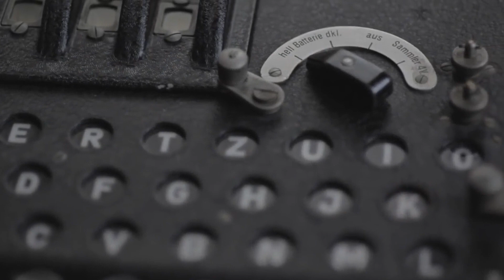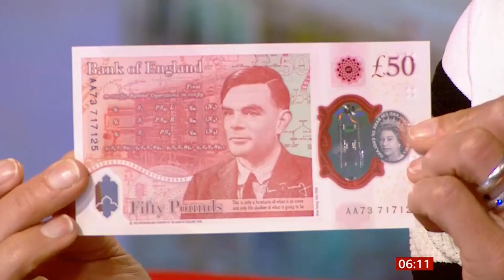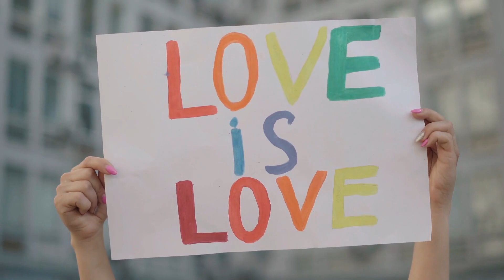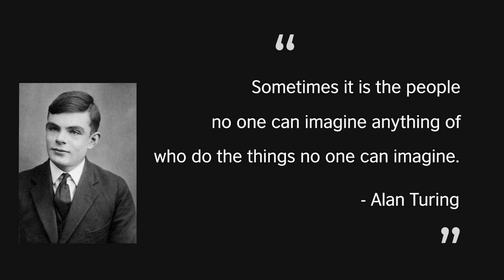Enigma - By Catherine Gormley | Produced by Stuart Epps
Available on the following streaming platforms:
Amazon Music: coming soon

Credits:
Artist: Catherine Gormley
Written by: Stuart Epps and Catherine Gormley
Produced by: Stuart Epps

Mixed by: roddymacaudio
Mastered by: Robin Sutherland at Esko Mastering
Musicians: Stuart Epps and Paul Hirsh
Video Compiled by: I Am Thor Productions